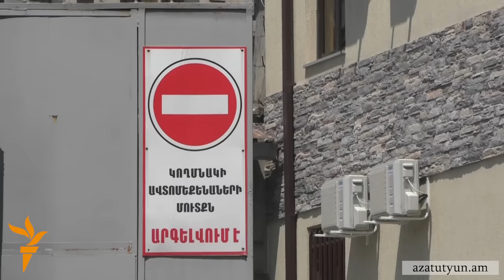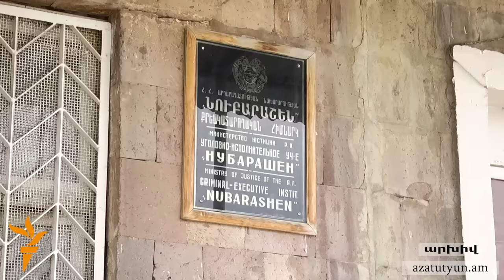Կալանավորված ազատամարտիկի ընտանիքը սոցիալական ծանր վիճակում է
«Ես խեղդվում եմ, ես չեմ կարում արդեն, խոսալուց չգիտեմ իմ հետ ինչ ա կատարվում», - ասում է ոստիկանության պարեկապահակային ծառայության (ՊՊԾ) գնդի տարածքը գրաված «Սասնա ծռեր» խմբին օժանդակելու մեղադրանքով կալանավորված ազատամարտիկ Մհեր Մազմանյանի կինը՝ Քրիստինե Արամյանը։